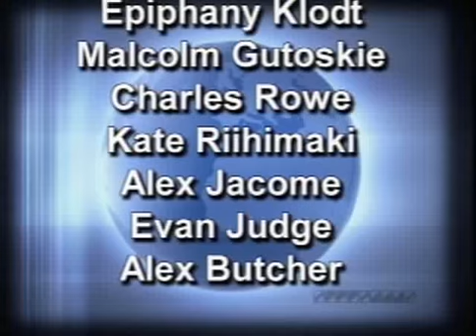LTV Announcements June 10, 2009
Well here it is... the LAST LTV show for this season.  A big shout out to all the awesome crew members who made this season possible.  See you in the fall!